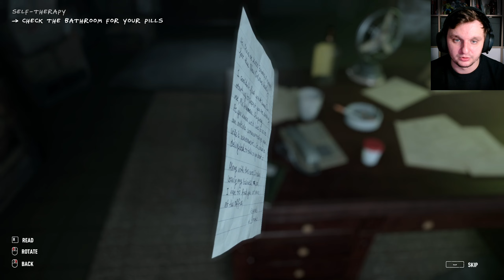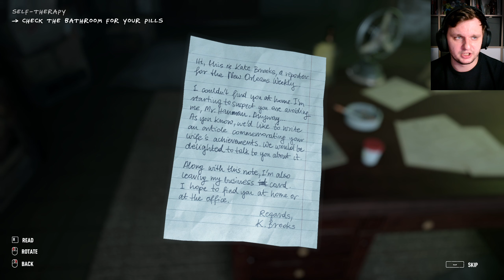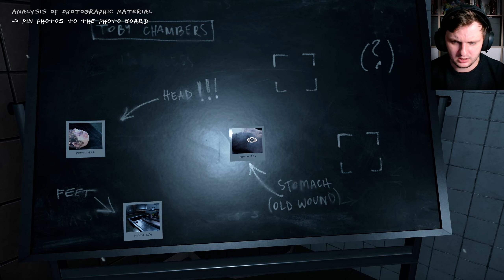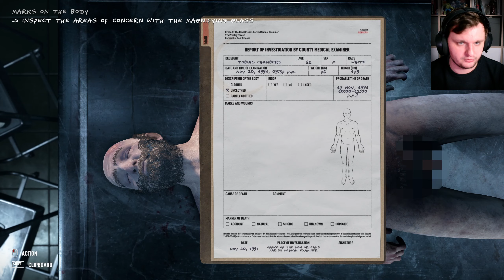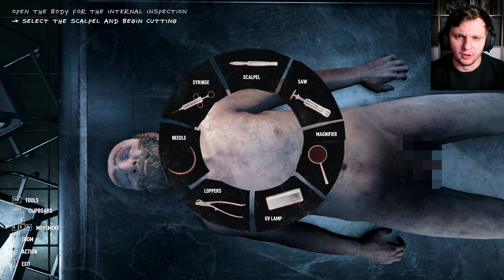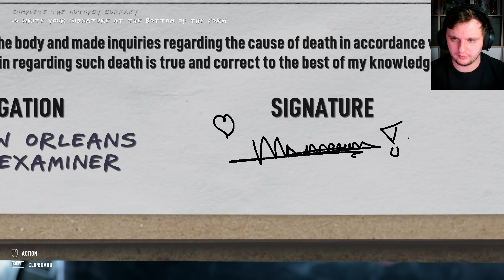Experience The Terrifying Realism Of This Scary Horror Game | Autopsy Simulator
Autopsy Simulator is a first-person horror-sim hybrid where players take on the role of a practice pathologist and study case files, created in collaboration with real-world forensic doctors, to help guide their dissection of anatomically accurate bodies to determine each subject’s cause of death

Have fun with this gameplay of "Autopsy Simulator - Part 1".